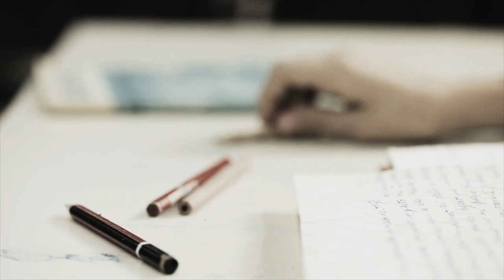Julio Rubén Cao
Julio Rubén Cao, maestro y soldado voluntario. Murió en combate el 10 de Junio de 1982.